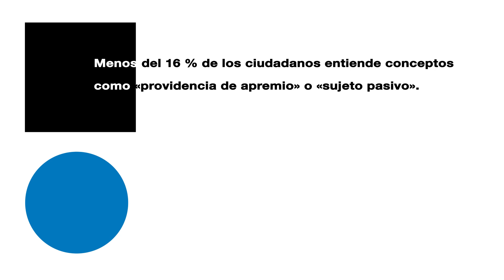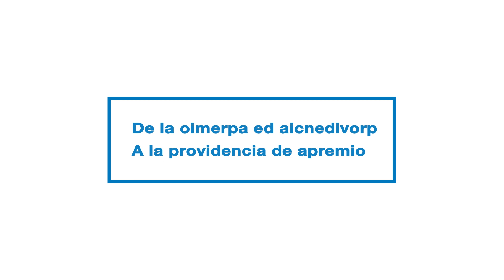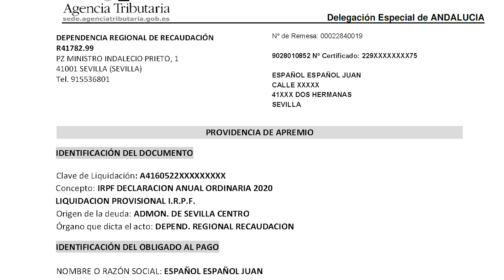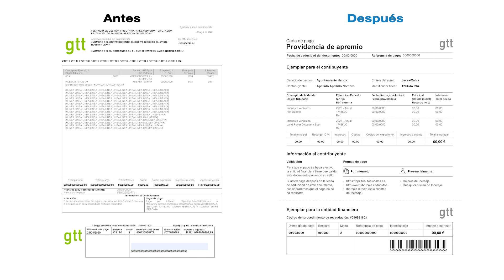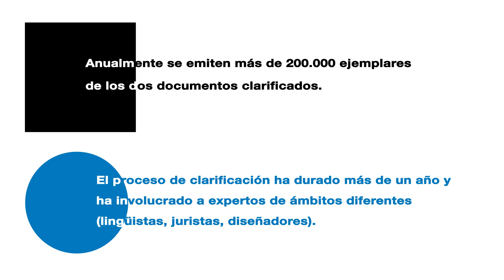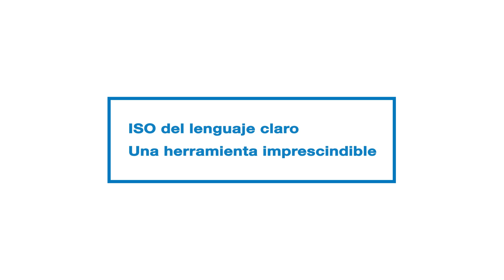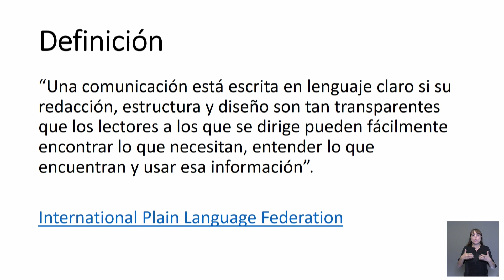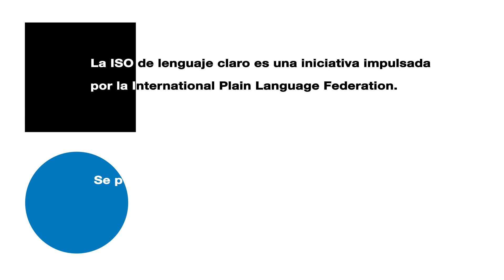Comunicación Tributaria Clara